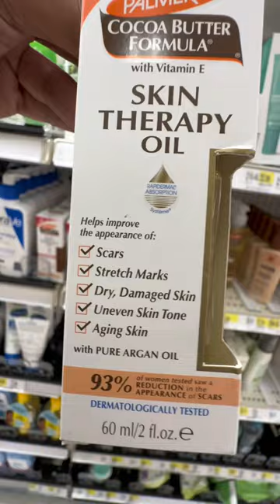Target MUST haves!